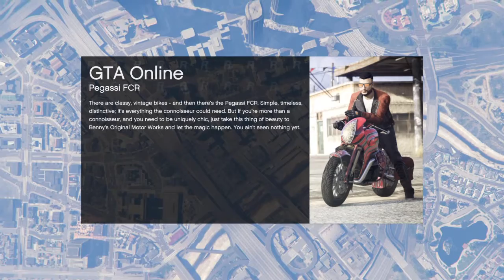Grand Theft Auto V online special cunning stunts races amazing circuits ps4)